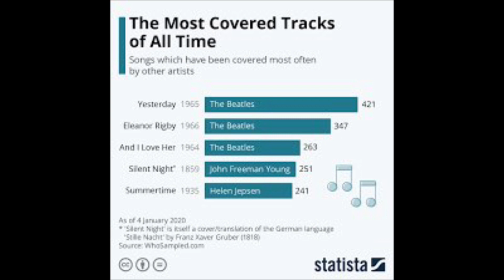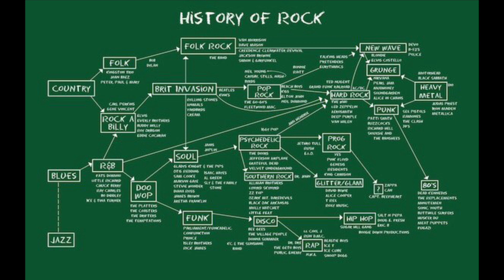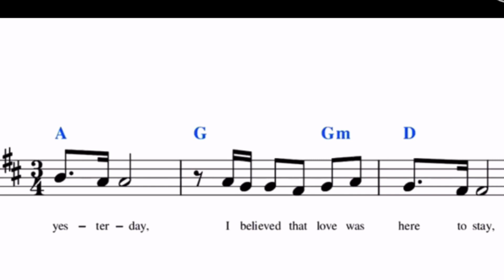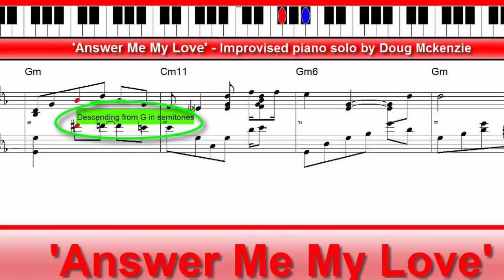Did Paul McCartney Rip Off Nat King Cole in his Sleep?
Sir Paul said in 1965 that he awoke from a deep sleep in his London apartment with the tune for Yesterday in his head and asked friends and band mates if they recognized it.

They said they thought it was his melody and that it had come to him in a dream.

Now, music experts have said the song - which has been covered by more than 2,000 artists and played on the radio at least six million times - have been subconsciously influenced by a Nat King Cole song. Watch this video and find out which one...

Listen to clips of each song and you can decide if yesterday was plagiarized or not by commenting below.